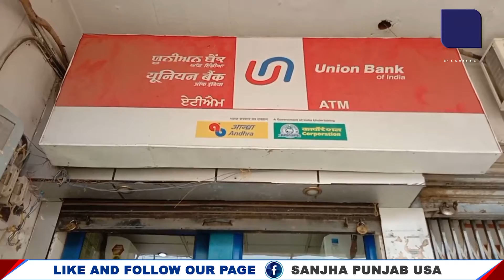ਨਕਲੀ ਡਾਕੂਮੈਂਟ ਦੇ ਕੇ ਬੈਂਕ ਨਾਲ 2 ਕਰੋੜ ਦੀ ਠੱਗੀ || Sanjha Punjab USA